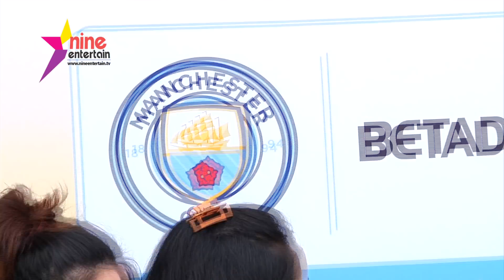"อ้วน รังสิต" เผยภรรยาเกาหล่ีแค่ท้องลม ไม่ท้อ! เตรียมปั๊มทายาทใหม่ (คลิปจัดเต็ม)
นักแสดงหนุ่ม "อ้วน รังสิต"  อัพเดทกับสื่อมวลชนว่า ภรรยาชาวเกาหลีไม่ได้ตั้งครรภ์ หลังไปตรวจกับคุณหมอที่เกาหลีแล้วพบว่าแค่ท้องลม ซึ่งภรรยาเสียใจหนักมาก แต่ทั้งคู่ก็พร้อมสู้ใหม่อีกครั้ง